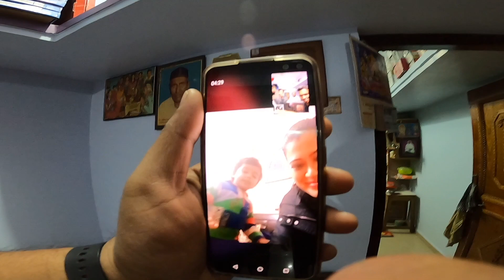Polo Forest Kyun na Jayen Must Visit this town Vijaynagar Chithoda Gujarat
About this video:-👇
Amazing place in Gujrat to visit. It is a hill station-type place. You can visit here to explore the Fields, Mountains, Traditional dishes and obviously peace which makes you feel relax in this hectic daily routine.

Don't forget to watch Part-2 of this video. Part-2 is a MOTOVLOGGING towards MountAbu.